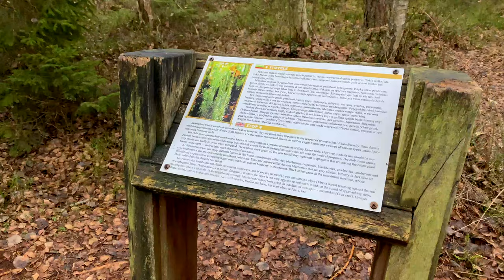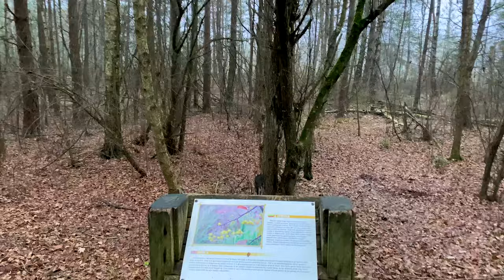Walk around Varnikų educational trail. Lithuania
The Trakai Historical Administration of the National Park created an educational trail in the Varnikai Botanical and Zoological Reserve in 1996, using roads and paths in the forest, laying in humid places. In 2006, the Trakai State Forestry Enterprise updated the equipment for wooden paths using modernly processed, therefore much more durable wood.

The trail is unique in that it allows the visitor at any time of the year to get and explore not only the forest, but also the inaccessible areas of the wetland, comfortably and without wet feet. Less than 5 km away you can see a huge variety of biotopes - artificial forests of various types, old forests of several hundred years, meadows and wetlands with overgrown lakes.

Visitors will find everything in this training route: rare plants, mushrooms, lichens, insects, birds, mammals, amphibians, reptiles, protected in Lithuania and other countries. Depending on how calm you are and how closely you observe (or who accompanies you and shows you). The reserve is special due to the fact that this huge variety of nature is concentrated in a relatively small area (the reserve's area is 606 hectares), it is visited very intensively, surrounded by residential areas and only 3 km from the Vilnius border.

Тракайское историческое управление национального парка создало познавательную тропу в Варникайском ботанико-зоологическом заповеднике в 1996 году, используя дороги и тропинки в лесу, прокладывая во влажных местах. В 2006 году Тракайское государственное лесопромышленное предприятие обновило оборудование для деревянных троп, используя современно обработанную, поэтому значительно более прочную древесину.

Тропа уникальна тем, что позволяет посетителю в любое время года добраться и исследовать не только лес, но и труднодоступные участки водно-болотного угодья, комфортно и без мокрых ног. Менее чем в 5 км вы можете увидеть огромное разнообразие биотопов - искусственные леса различных типов, старые леса нескольких сотен лет, луга и заболоченные участки с зарастающими озерами.

Посетители найдут в этом учебном маршруте все: редкие растения, грибы, лишайники, насекомых, птиц, млекопитающих, земноводных, рептилии, охраняемые в Литве и других странах. В зависимости от того, насколько вы спокойны и насколько внимательно вы наблюдаете (или кто сопровождает вас и показывает вам). Заповедник особенный из-за того, что это огромное разнообразие природы сосредоточено на сравнительно небольшой территории (площадь заповедника - 606 га), его очень интенсивно посещают, окружают жилые районы и всего в 3 км от границы Вильнюса.